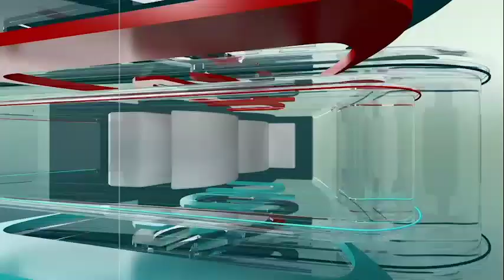NAVIO X TRAILER FORT 2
THE NAVIO X PROJECT
Navio X is a revolutionary heritage project that combines music creation and cultural exploration to create a new form of multimedia TV show. With segmented takeaways of the music videos, hit songs and one of a kind content that almost overshadow the enormity of the Documentary series itself. The concept of the show is award winning hip hop artist Navio will visit various communities to meet the indigenous tribes that make up the extraordinary cultural and metropolitan diversity of Uganda and create music to describe the experience in their cultural dialect and beat fused into his own popular sound.